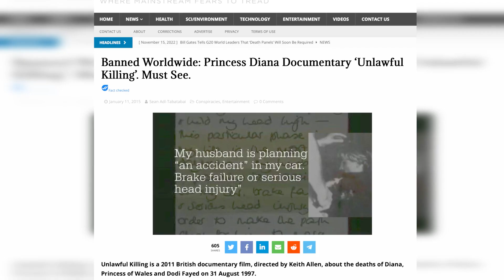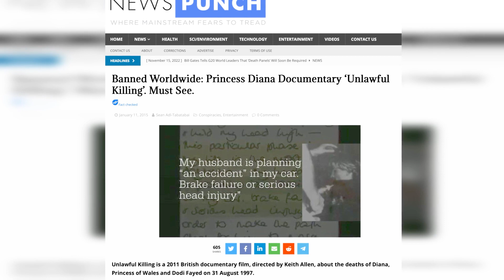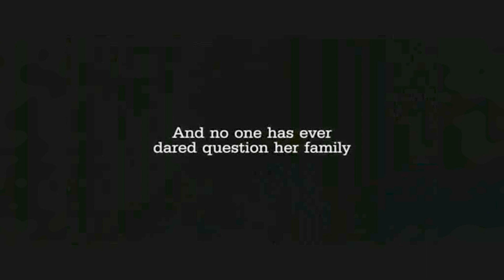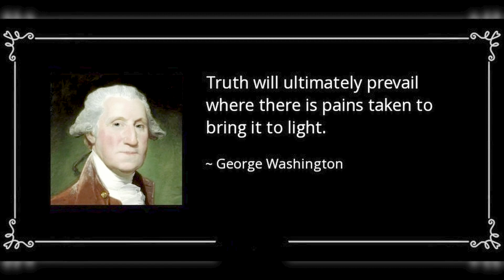Spanish Royalty Expose Who Really K d Princess Diana